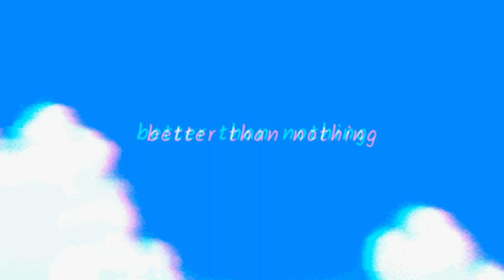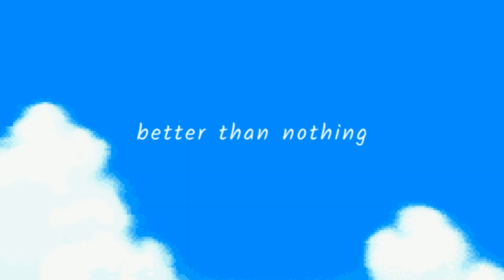better than nothing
feat. my dumb voice. no im not redoing em this how you get em

feel free to use for whatever, and if you need anything, just ask! ;]